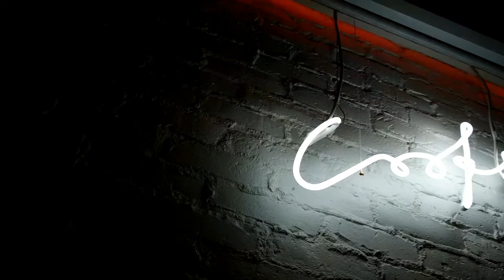[VLOG] Fine Dining - Divine Dinner with BXCR Wine Bar at Cooks Chapel - Anaheim Packing House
For a special treat, I bought tickets to the DIVINE DINNER at Cooks Chapel at the Anaheim Packing House. This is a new event that allows local chefs to demonstrate their culinary chops and for BXCR Wine Bar, also in the Packing House, to market their selection of wines. It is also a great way to interact with your neighbors and make new friends as you are seated in a family/community style manner.

Tonight's guest was Chef Chris Mahler, the chef of Vaca in Costa Mesa, CA.

We were treated to an amazing 4-course meal with wine pairings.

On the menu:
- Heirloom Beet & Burrata Salad
- Brown Butter Roasted Salmon
- Berkshire Pork Chop
- Pumpkin Panna Cotta

Follow BXCR on Instagram or sign up to the Packing House's email list for updates on upcoming events. Tickets were only $65/pp and $75 at the door.

Enjoy, because I certainly did!